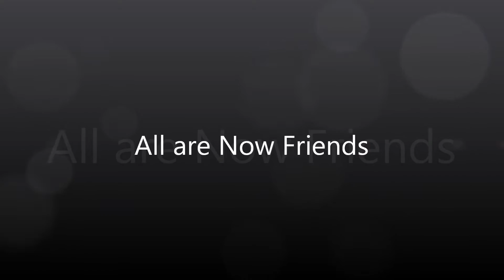All are Now Friends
Hey Everyone!  It's James McIlwee back again!

This is a skit to show that my toys are getting along well with my Finding Dory Character Plushies, and all are now friends... I hope you guys like this!